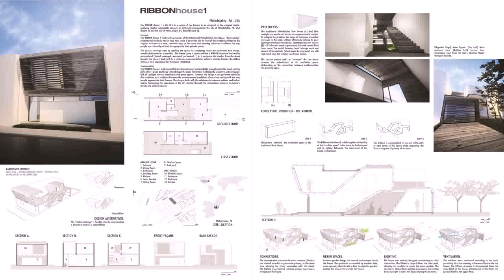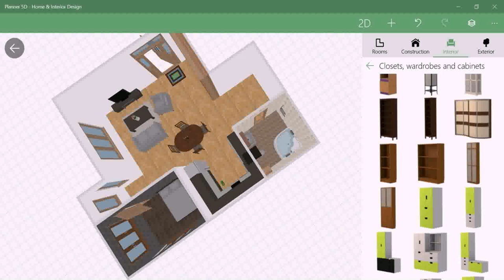Home Design Alternatives House Plans (see description)